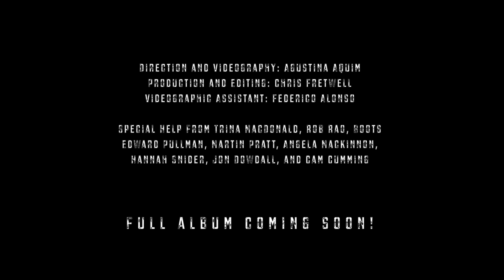Apocalypse Never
With the release of “Apocalypse Never” Compassion Gorilla presents an absurdist rejection of capitalism’s end-of-the-world fetish, and offers a glimpse of the sound they’ve been honing for their upcoming full-length release. This horn-drenched composition features punchy riffs, rolling harmonies and hard-hitting folkloric drum beats, presented through a stellar arrangement with warm and rootsy production.